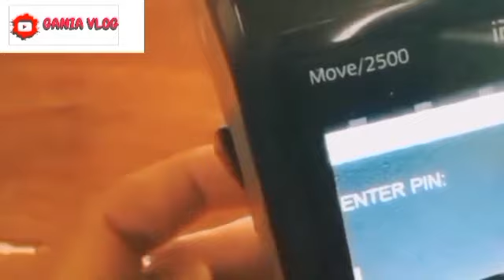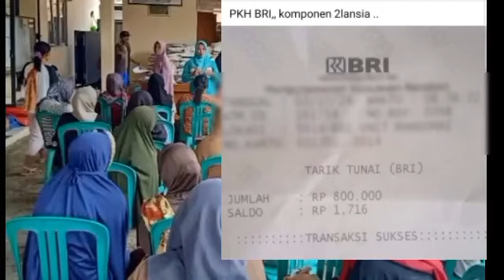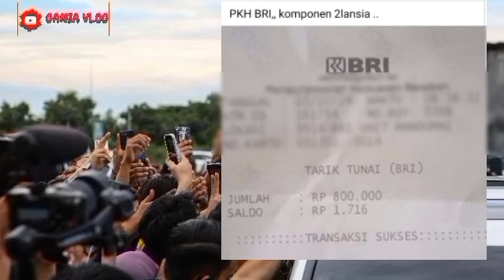ALHAMDULILAH..FIX PKH TAHAP 5 & BPNT GILIRAN CAIR DAERAH & BANK INI HARUS SEGERA DICEK SIMAK YA